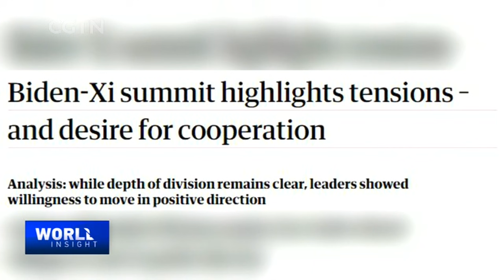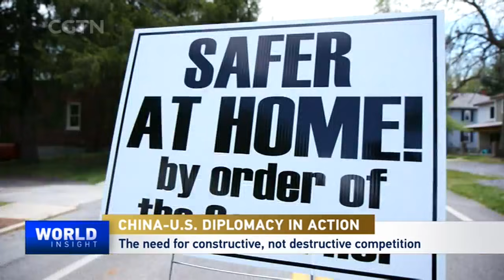Xi-Biden Virtual Summit: Where's China-U.S. Ties Heading?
The Chinese and U.S. presidents had their first virtual meeting on Tuesday morning, Beijing time. It was the third time the two leaders had spoken, after two previous phone calls. President Xi has called for developing a sound and steady relationship between China and the U.S. He also said he is ready to work with Mr. Biden to put relations back on a positive track. For his part, the American president said both sides should seek to avoid "conflict."